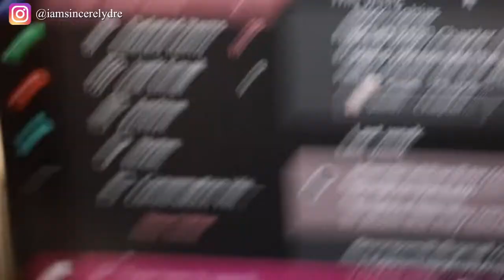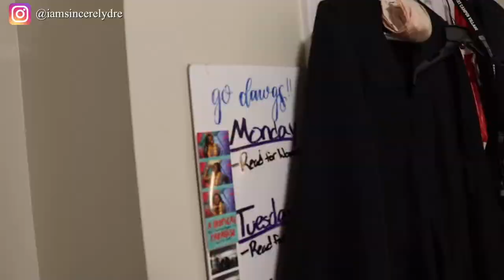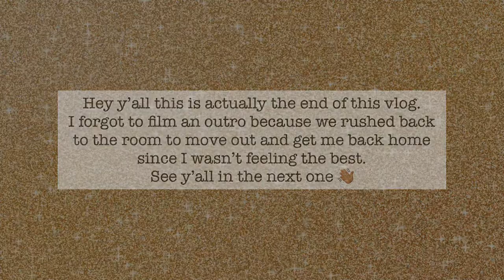COLLEGE GRADUATION VLOG | BRUNCH + PACK WITH ME | PART 1 | UNIVERSITY OF GEORGIA | SINCERELY DRE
Heyyy y'all! That time is finally here y'all. I'm GRADUATING! Graduation season is hectic for me so this is just part one of the whole extravaganza. We're almost up outta here. Yayyyy! This is only the beginning.

COMMENT what your favorite part of graduation season is

Camera: Canon Rebel T6 + Samsung Galaxy S20FE